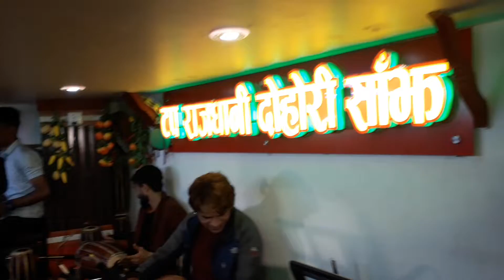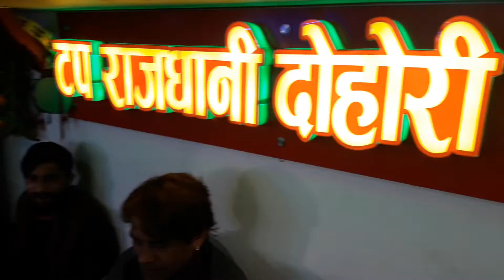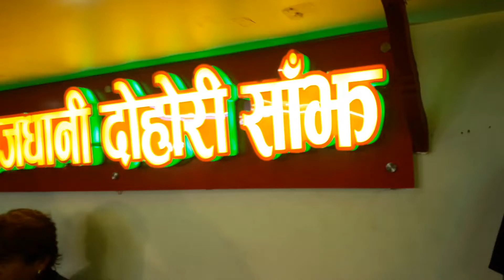Thado Vaka#लम्जुङगे ठाडोभाकाटप राजधानी दोहोरी#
Thado Vaka Lamjung#